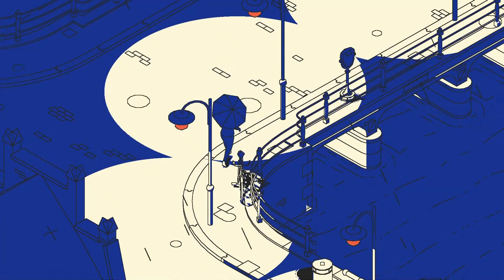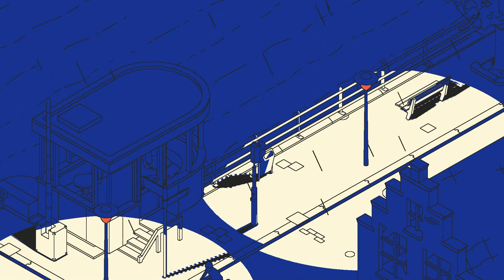【SCHiM - スキム - 】ステージ27の攻略＆コレクション収集チャート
『SCHiM - スキム -』の「ステージ27」攻略とコレクション収集の流れをまとめています。

▼著作表記
Licensed to and published by Extra Nice B.V. And sub-licensed and published by Active Gaming Media Inc.